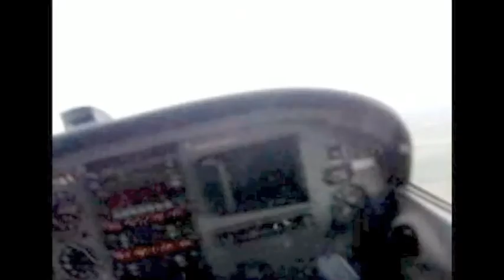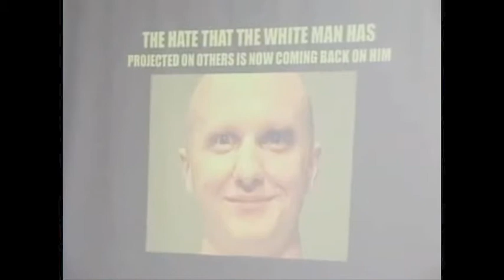Sara Suten Seti - Fear the Cracker (remix by th3rn)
A musical composition